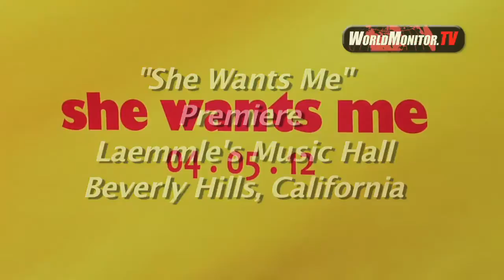Johnny Messner of 'She Wants Me' talks three's a crowd on the red carpet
"She Wants Me" cast member Johnny Messner (John) gives a little insight to the love triangle that occursin the film during the red carpet premiere at Laemmle Music Hall 3 in Beverly Hills, Ca. April 5, 2012.

About the film: Sam (Josh Gad) is a writer, working on a feature film. His girlfriend Sammy (Kristen Ruhlin) has been promised the lead role when a well-known starlet, Kim Powers (Hilary Duff) suddenly becomes interested in the part.